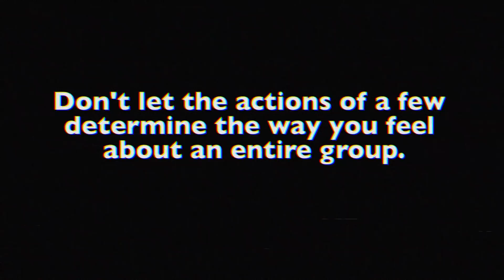The Worlds Dumbest Scammer Connects With Me!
I connect with one of the dumbest scammers I have ever talked to and then begin to waste his precious time! This scammer is running a Microsoft tech support scam and is looking to scam anyone that connects with him. I'll be pretending to be an old man who has a light case of dementia and needs help logging into his Facebook account! Of course, all I want to do is waste this scammers time so he can't scam anyone else.

I hope you enjoy the calls & my silly animations I put together for this video!

*If you would like to support me & what I do please consider sharing my videos with a friend, thank you!*

*I intentionally draw scammers very ugly as it represents the person that they are on the inside*

*All music in this video has been approved for commercial use by the artist.

Outro/ Intro
"Terry Maki Choot" (Trap Remix)
Prod by : Mirage Beats

💥 Follow me for a good time! 💥

I show you how to troll scammers like a pro here! 👇
Intro: (0:00)
Scammer Connects With Me! (0:52)
Placed Me on Hold (1:19)
The Trolling Begins (1:34)
A Quick Hold (4:31)
The Website!  ;)  (5:11)
Scammer Loses !t!! (11:06)
Outro (11:22)